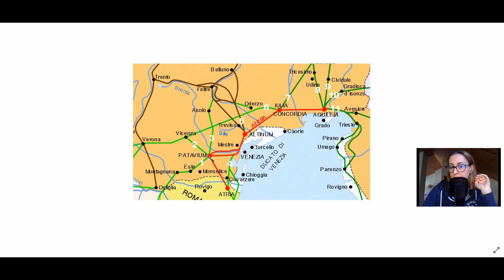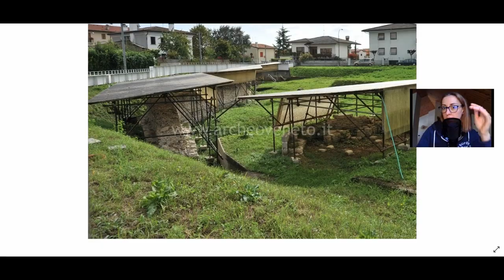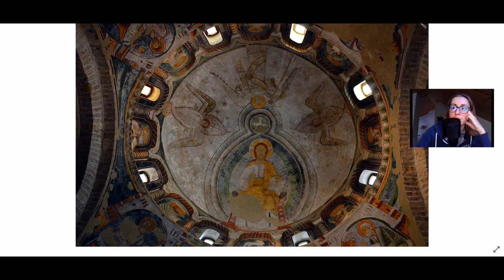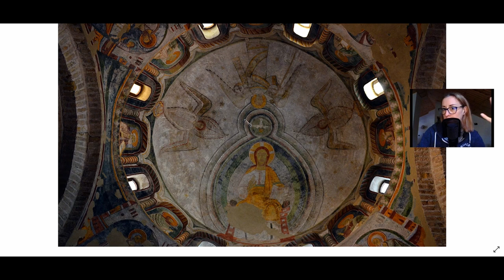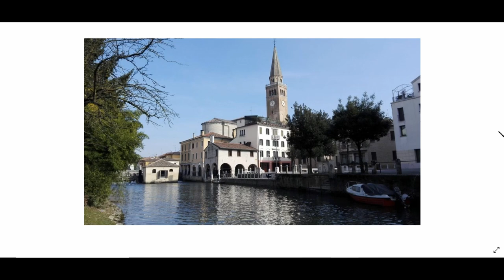Virtual Tour - Concordia Sagittaria! 💖 with ENG and ITA subs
Heute entdecken wir die schöne Concordia Sagittaria! 😍

Chapters:
00:00 - Intro
00:13 - Geographie+Name+Geschichte
02:04 - Römische vs aktuelle Stadt
04:27 - Römische Brücke
05:21 - Römische Domus
06:21 - Thermen und Mauern
06:59 - Religiös Zentrum
14:07 - Photos
14.23 - Bis zum nächstes Mal 😘

PHOTOS 📸
• Karte Antike Iulia Concordia

MUSIK 🎶
• Can we be friends (ID 797) – Remastered by Lobo Loco